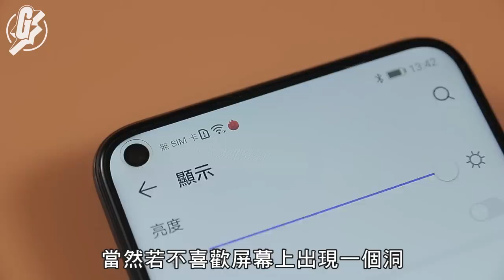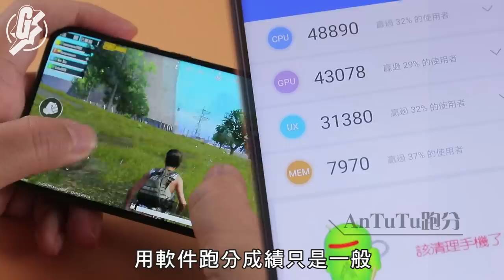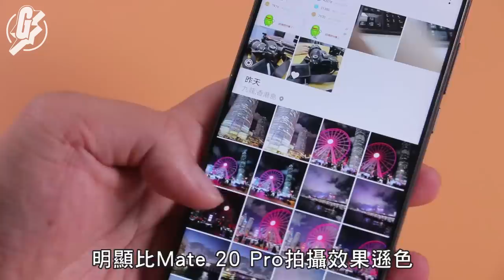【打窿芒手機】Huawei nova 4鏡頭唔礙眼 機價$3,688影相拍得住旗艦機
2019年開始興起「打窿芒」手機，推出不久的Huawei nova 4是目前開窿開得最細的同級手機。用上nova 4的6.4吋「打窿芒」睇片或打機，這個開孔直徑只有4.5mm的自拍鏡頭都唔會太阻礙畫面；當然大家唔太習慣屏幕突然多了一個窿，同之前的劉海屏幕一樣，都可以將機頂部份設定成黑邊。